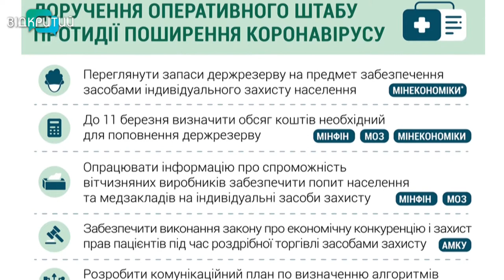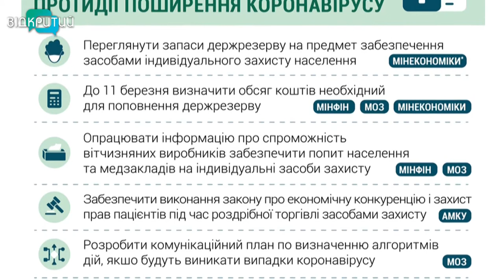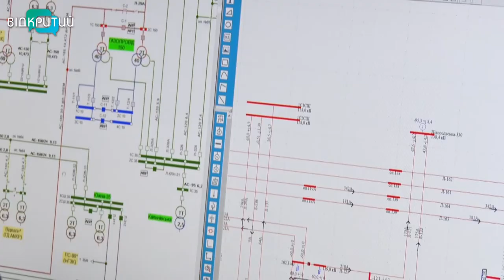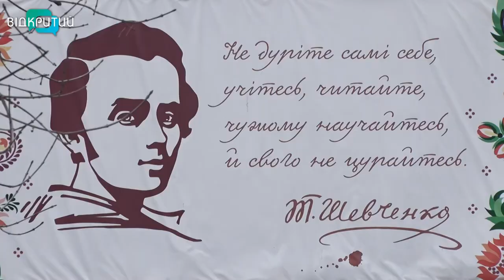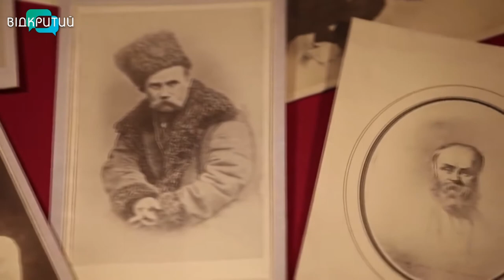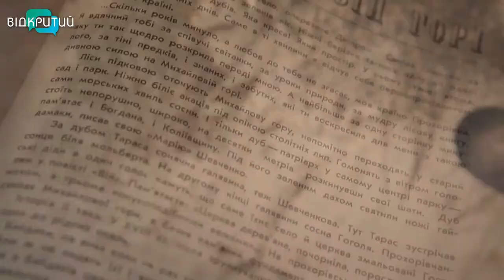Новини OPEN NEWS від 10 березня 2020 року 13:15